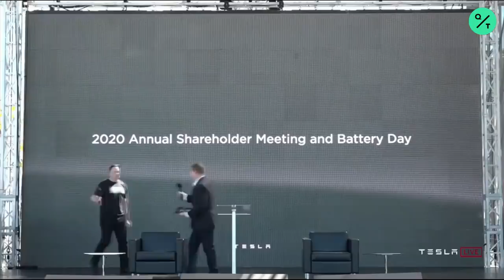Musk Showcases Electric Car Innovations at Tesla's 'Battery Day' Presentation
Tesla Inc. will provide a highly anticipated technology update on Tuesday when Elon Musk takes center stage at an event the chief executive officer has dropped hints about for months -- and which has helped propel the company’s sky-high valuation.

The “Battery Day” presentation, which follows the annual shareholders meeting, is expected to showcase innovations designed to keep the company’s lead in electric cars as rivals flood the market with new battery-powered vehicles over the next couple of years.

If history is any guide, Musk could talk about demand for Tesla’s vehicles at the shareholder meeting or give updates about new factories in Berlin and Austin, Texas. In an internal email to staff in Sunday, Musk indicated Tesla may be in line for a record quarter.

The company’s shares closed at $449.39 in New York trading, up 1.6% after falling as much as 7.9% earlier in the day.

The first-ever Battery Day, where Tesla will stake out its technology road map, is of keen interest to investors. The tiniest improvement in batteries can have a huge impact, because they are an electric car’s most-expensive part.

Will Musk and Chief Technology Officer Drew Baglino go super deep with a highly technical presentation on battery chemistry and improvements made since Tesla acquired Maxwell Technologies in 2019? Is Musk -- who just last year vowed that 2020 would be the year of the robotaxi -- going to promise flying cars? Or will he tout improved range for Tesla’s existing vehicles and pledge to add a more budget-friendly car to Tesla’s lineup?

“A lot of the stuff that Tesla has been working on is about making the battery manufacturing cheaper, not a new recipe for a battery or a completely new revolutionary structure,” said Sam Jaffe, managing director of Cairn ERA in Boulder, Colorado. “But when they institute all of these advances, they will be able to make a $25,000 car.”

The shareholder meeting gets underway at 1:30 p.m. local time on Tuesday in Fremont, California, and Bloomberg will cover it as it unfolds in a live blog. Musk likes to keep his fans and rivals guessing, but here are seven educated guesses about what he may unveil.